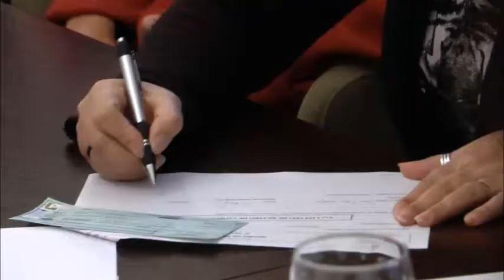Andreotti entregó un apoyo económico a deportistas sanfernandinos